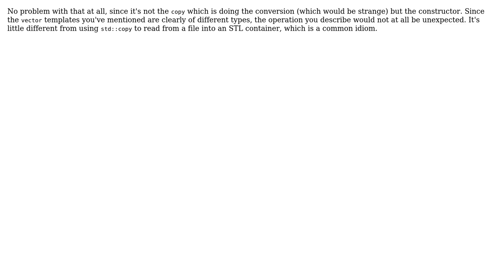Code Review: Trigger custom implicit conversion on "copy"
With thanks & praise to God, and with thanks to the many people who have made this project possible! | Content (except music & images) licensed under CC BY-SA | Music | Images & others | With thanks to user ScarletAmaranth user Jamal user Edward and the Stack Exchange Network Trademarks are property of their respective owners. You are responsible for your own actions.